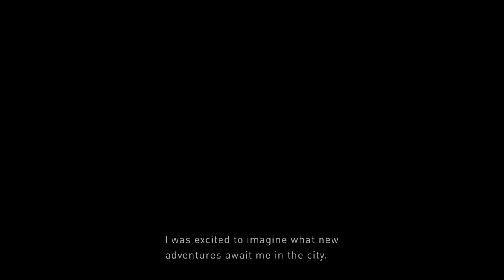Gravity Rush 2 Demo - The Beginner Course (Part 1)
Hi there, here is a new Gravity Rush 2 video from the demo version of the game. I finally know how to use the Share feature, and since I recorded the Experienced Course, here is the Beginner Course, this is 3 parts.